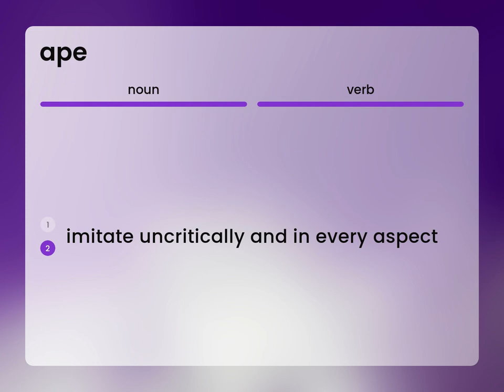Ape | APE meaning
What is APE meaning?

Susan Miller (2023, June 29.) What is Ape definition?